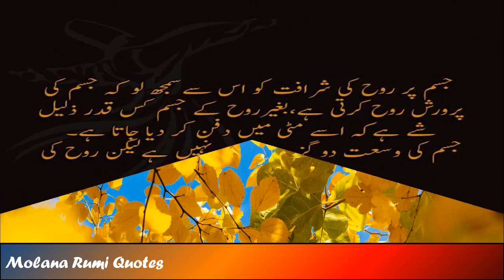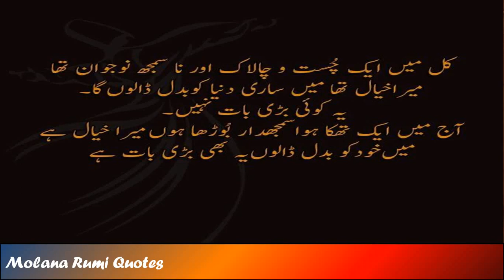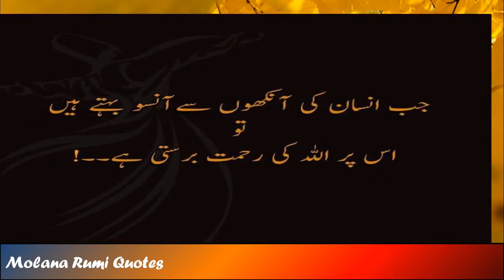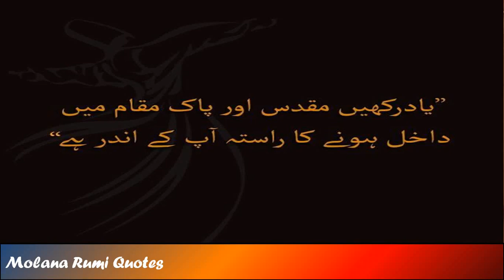Rumi Quotes (Thought-Provoking Rumi Quotes in Urdu/Hindi) (Rumi Akwal) مولانا رومی کے سبق آموذ اقوال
Rumi quotes (Thought-provoking Rumi Quotes in Urdu/Hindi) مولانا رومی کے سبق آموذ اقوال

Rumi quotes provide a deep insight into its reader. This video contains Rumi quotes in Urdu/Hindi that prove how spiritual and intense his sayings are.  Rumi was a noted mystical theologian, author, and teacher. His discipline and wisdom have crossed all national and ethnic borders ever since the 13th century.

Rumi quotes and poetry influenced and inspired many other artists, his wise words and sayings kept many others sane up to this day.

Rumi quotes and poetry is a series of mystical experiences – a reflection on nature’s beauty, a song, a dance, an idea, a feeling… anything that makes us human, everything we’re able to see with our eyes open or shut.